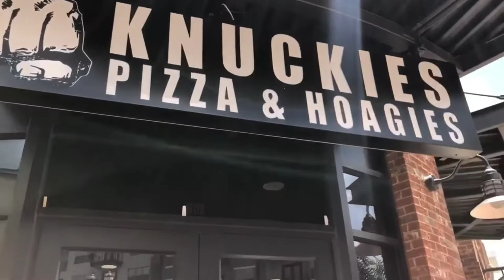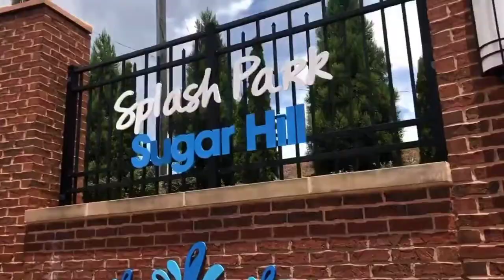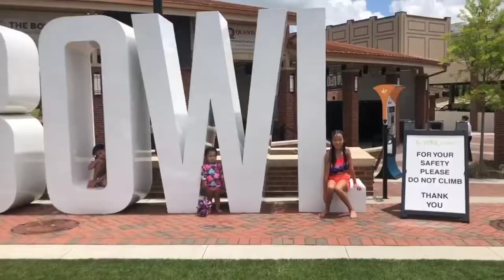Downtown Sugar Hill Georgia (Splash Park, pizza and icecream)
Summer fun with the cousins in downtown Sugar Hill Georgia.

11,891,348 views

97K

1.2K

Save

❤️ We upload a new song EVERY day ——— ⭐ Free Download ——— ⚠️ You’re free to use this song in any of your YouTube videos, but you MUST include the following in your video description (Copy & Paste): Good For You by THBD Creative Commons — Attribution 3.0 Unported— CC BY 3.0 Free Download / Stream Music promoted by Audio Library 🎵 Track Info: Title: Good For You by THBD Genre and Mood: Dance & Electronic + Happy ——— 🎧 Available on: Spotify iTunes YouTube SoundCloud ——— 😊 Contact the Artist: ——— ✅ About using the music: - You MUST include the full credits in your video description. - You can NOT claim the music as your own. - You can NOT sell the music anywhere. - You can NOT use the music as background music for your own musical work without the artist's consent. - You can NOT use the music without giving any credits in the video description. - You can NOT remove or add parts from/to the credits. - You can NOT use third-party software to download the video/track, always use our download links - You MUST contact the artist if you wish to use the music on any kind of project outside of YouTube. - If you need more information about using music, please get in touch with the artist. - This channel is not an official YouTube channel. ——— 💚 Listen to our Spotify playlists EDM Lo-Fi Chill Happy ——— 🔴 Official Releases We have created a new channel where we do an agreement with the artist and our record label to make sure all the music is free and 100% safe. ——— 🔀 More free music: Pop Music Hip Hop & Rap Music Dance & Electronic Music More playlists ——— ❤️ Get in touch with Audio Library: E-mail: Instagram Facebook SoundCloud Twitter ——— 🔥 Send your demo ——— Please report to any issues with this video/song/image, from broken links, copyright claim/strikes to someone using the music without giving credit or selling the music.